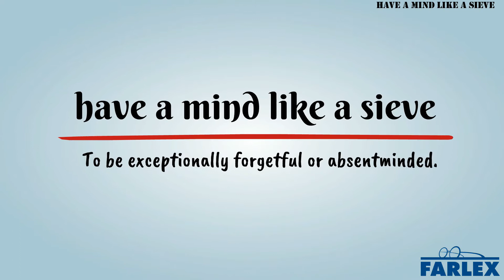have a mind like a sieve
To be exceptionally forgetful or absentminded. I need to start getting more sleep at night, because lately I've had a mind like a sieve. John has a mind like a sieve—I had to leave him three separate reminders about the play tomorrow night!